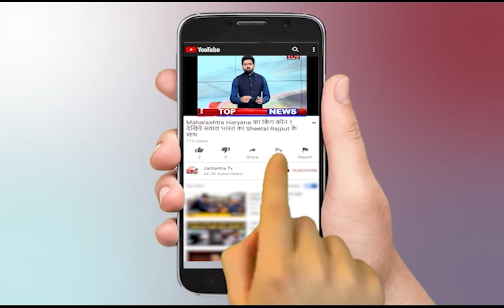Pilibhit News | Gehu Ke Khet Me Aag | Pilibhit Ke Samachar | Pilibhit Corona News Today Hindi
About Video:
एक गरीब परिवार के गेहूं​ के खेत में आग 🔥🔥 ऐसा लगा कि आप  देख कर दंग​ रह जाएंगे Pilibhit gehu ke khet me aaag

In This Video:

Pilibhit Ke Mukhya Samachar
Pilibhit Ke Mukhya Samachar Aaj Ke
Pilibhit Ke Aaj Ke Samachar
Pilibhit Corona News Today Hindi
Pilibhit News
Gehu Ke Khet Me Aag
Pilibhit Ke Samachar